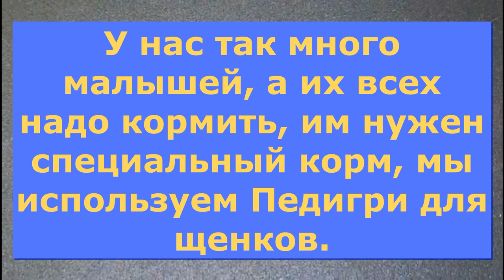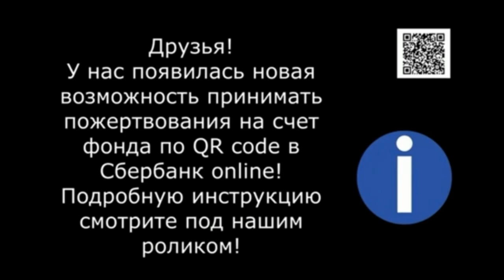Как сейчас живут три снежка. How three snowballs live now.